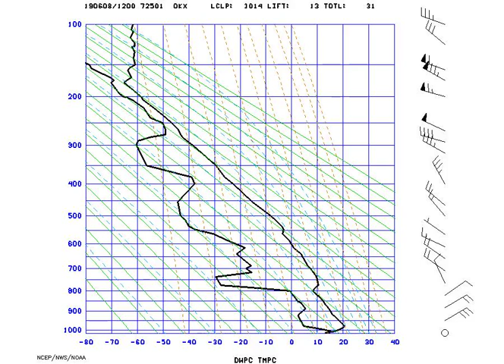AMS_Stuve_NYNY_2019-06-08